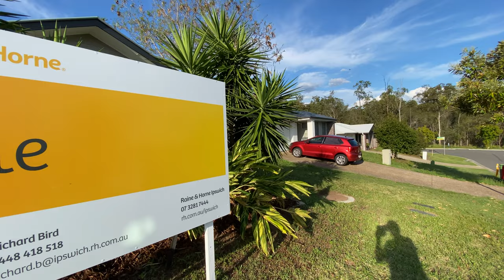Walk through video of 5 Freya Street, Brassall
4 Beds + Big Living Area + Feels Like New + 450m2 Block

Stunning presentation!! - the property presents almost like new and has been well looked after. Positioned in a family friendly neighbourhood, this home will impress and presents a fantastic opportunity to purchase, and we encourage immediate inspections.

Move in immediately:
4 great sized bedrooms
Master Suite includes a large ensuite and walk in robe
Generous open plan living dining and lounge
Great sized modern kitchen, with breakfast bar
Very spacious private covered entertaining off the main hub of the home
Centrally located main bathroom
Air conditioning and fans throughout ensure year-round comfort
2 bay double lock up garage with internal entry
Secure child and pet friendly fencing on a 450m2 m2 low maintenance allotment

Miss this opportunity and you will be kicking yourself.

Located in one of Ipswich's most popular lifestyle locations, this home is just over a stone's throw from the heart of Brassall, offering a peaceful family-friendly atmosphere, convenient access to Sporting clubs, Ipswich CBD, and wide range of facilities including major shopping centres, restaurants and retail options. The area is close to a variety of schools that are well service by public transport and access to the Warrego highway is just a short drive.